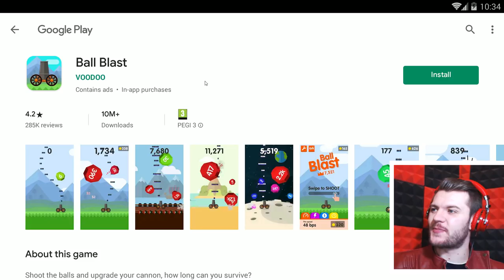MEXICAN MAN ATTACKED BY BEARS | Burrito Bison: Launcha Libre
I try out the popular and not at all racially incencitive game; Burrito Bison: Launcha Libre! Smashing Pinatas , crushing bears and making money.

Burrito Bison is here and he’s brought friends! With more than 15 million plays on Kongregate.com, our favorite hero is back.

In the latest installment of the series, Burrito Bison teams up with new friends: Pineapple Spank and El Pollo to bounce, crack, eat cake, smack, fly, and soar through the skies to fend off the invasion of gummies!

Stolen by an evil chef, Burrito Bison seeks out his cookbook to take back with him to make the finest salsa in the world.

So strap on your rocket belt, and launch your way to glory!

Features:

*Three powerful wrestlers: Burrito Bison now gets to adventure with friends!
*Dozens of upgrades to make you stronger, slippier, luckier, faster, more underground worm-riding-er, and more explosive.
*Five opponents, each with unique weakness, to fight through on your quest for freedom. KO them for big bonuses!
*For the first time in the series, battle a Final Boss in your quest to rid the world of gummies (or at least until you get your cookbook back and fly through the gummies’ alternate universe)!
*All the pinatas you can crack open!

PLEASE NOTE: Burrito Bison: Launcha Libre is free to play, but some extra game items can be purchased for real money. You can disable in-app purchases in your device's settings.